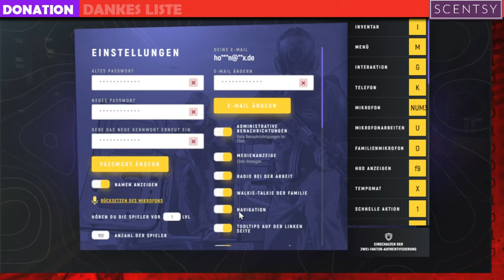Geheime Klombo Aufgabe